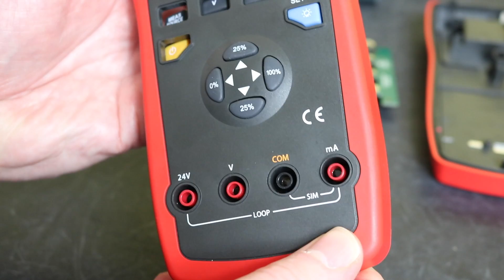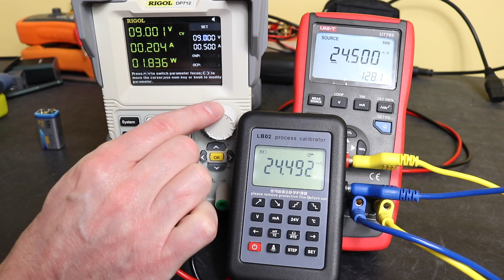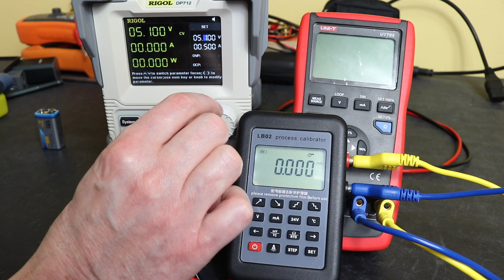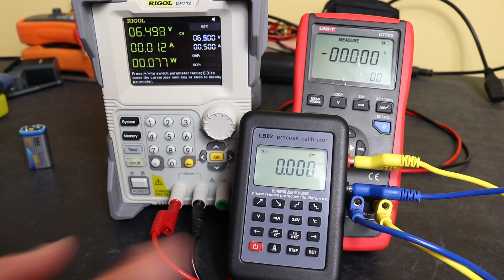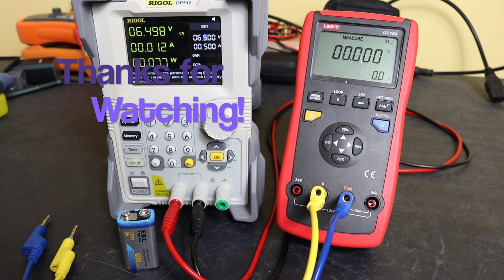Uni-T UT705 Teardown and Battery Test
10:38 Taking a look inside the UT705 Process Calibrator from Uni-T and testing the battery level indicator.

0:00 Introduction
0:24 Rear Clamshell
2:04 PCB
6:13 Front Clamshell
6:50 Reassembly
8:04 Battery Load Test
8:45 Battery Indicator Test
10:38 Summary